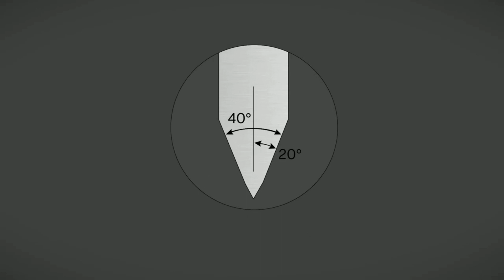Manual Knife Sharpeners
Chef'sChoice Manual Knife Sharpeners 15 and 20-Degree for Serrated and Straight Knives